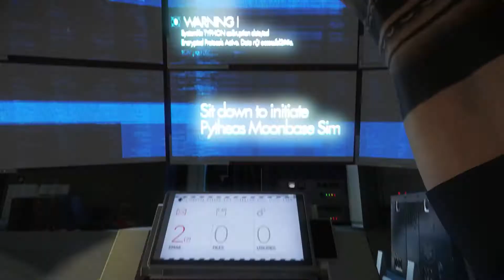Prey Mooncrash – Official E3 Launch Trailer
This Video is the official Trailer of Prey...

Want to Record Gameplays ? Simply Use Nvidia Share ,
Available Via Geforce Experience

My specs -

Corsair Vengeance 16GB (8GB*2) RAM DDR4
ASUS Z270-F Gaming Motherboard
Zotac GTX 970 4GB GDDR5 OC Edition
4TB Seagte HDD (For Games)
Windows 10 Pro X64
Cooler Master GX650 PSU